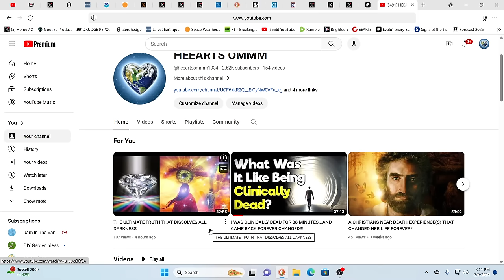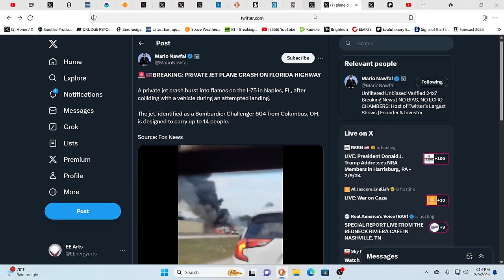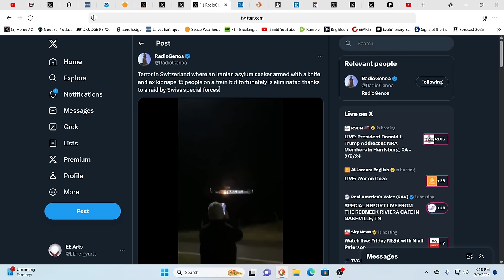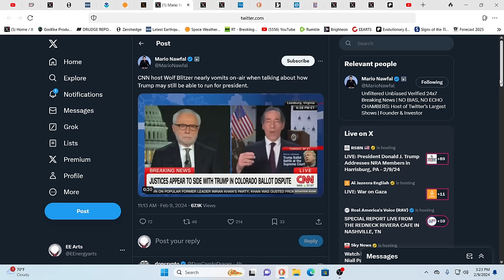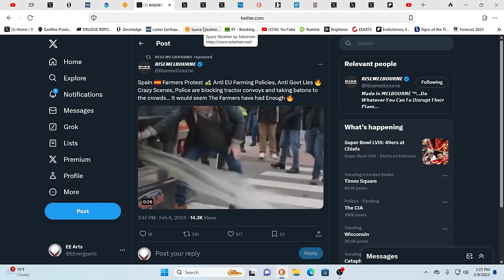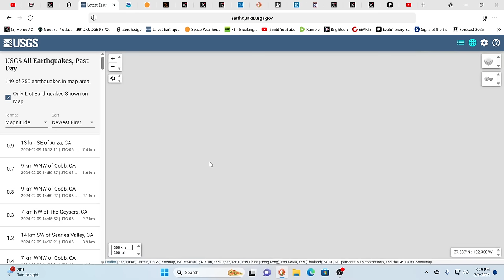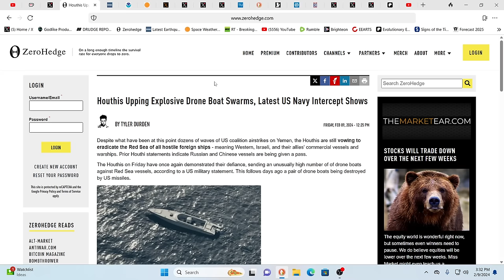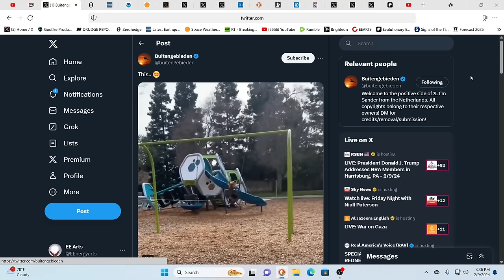PLANE CRASHES ON I75 FLORIDA*PASSENGER D^I^ES VOMITING BLOOD ON PLANE*MULTIPLE TRAIN DERAILMENTS*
For truly uplifting energies & frequencies in these times!